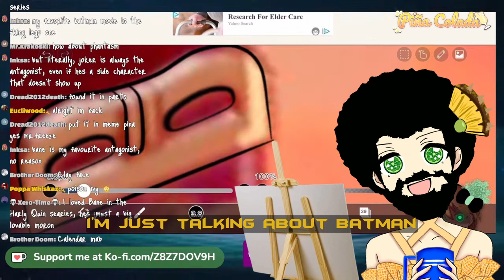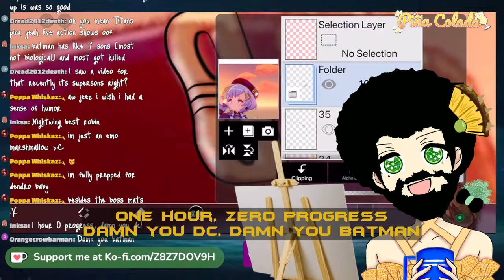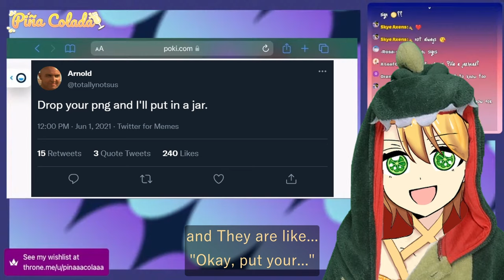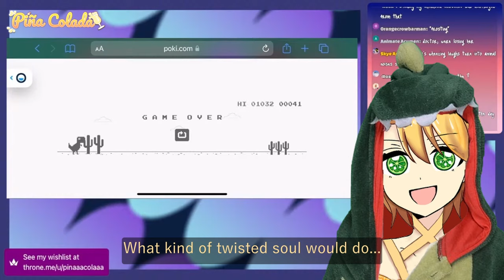THE PIÑA COLADA HOME MOVIE VOL 1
Big thanks to @kurotesuta for making this compilation, it wouldn't have been possible without him.